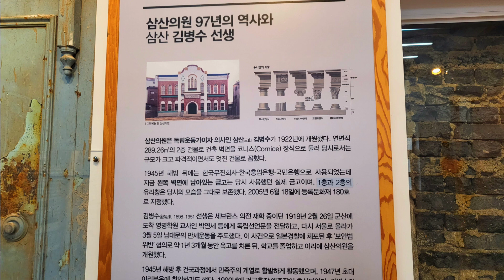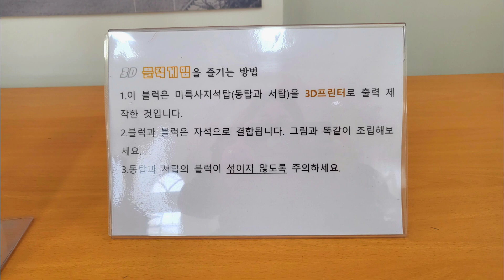[유튜브 영상제작 기자단] 전북 여행지 추천:)익산근대역사관 l 김가영 기자